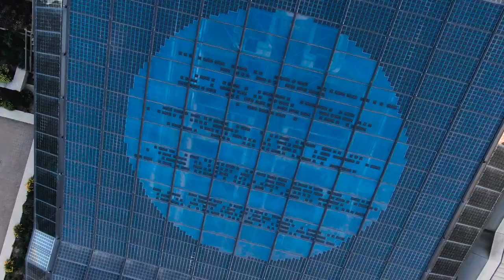Sustainable Travel: Where Next? Trailer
As travel rebounds following the COVID-19 pandemic, this short-form documentary series takes viewers on a different kind of journey, exploring sustainability initiatives that are transforming tourism all around the world.

Watch the full 'Sustainable Travel: Where Next?' series